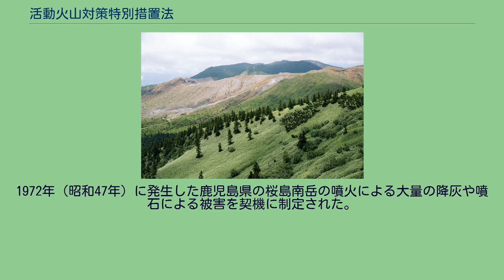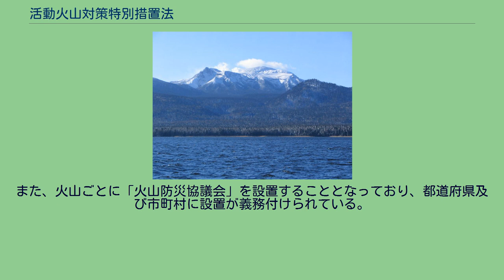活動火山対策特別措置法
活動火山対策特別措置法（かつどうかざんたいさくとくべつそちほう、昭和48年7月24日法律第61号）は、火山噴火に対応した避難施設及び防災営農施設等の整備、火山灰の除去などを定めた日本の法律である。
略称は「活火山法」。
昭和53年法律第29号による改正前の題名は「活動火山周辺地域における避難施設等の整備等に関する法律」。
1972年（昭和47年）に発生した鹿児島県の桜島南岳の噴火による大量の降灰や噴石による被害を契機に制定された。
火山の爆発その他の火山現象により著しい被害を受け、又は受けるおそれがあると認められる地域等について、避難施設、防災営農施設等の整備及び降灰除去事業の実施を促進する等特別の措置を講じ、当該地域における住民等の生命及び身体の安全並びに住民の生活及び農林漁業、中小企業等の経営の安定を図ることを目的としている。
避難施設緊急整備、降灰除去、火山現象の研究観測体制の整備などを規定している。
また、火山ごとに「火山防災協議会」を設置することとなっており、都道府県及び市町村に設置が義務付けられている。
活動火山対策特別措置法第3条に基づく「火山災害警戒地域」は49火山が指定されており、火山及びその対象の都道府県・市町村は2021年（令和3年）5月31日現在以下のとおりである。